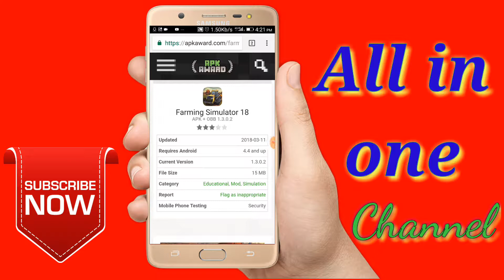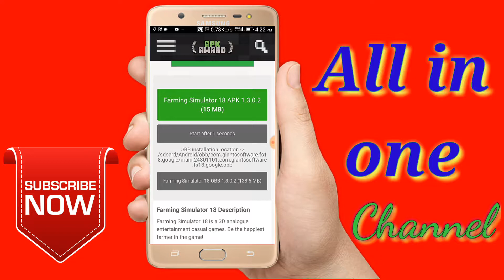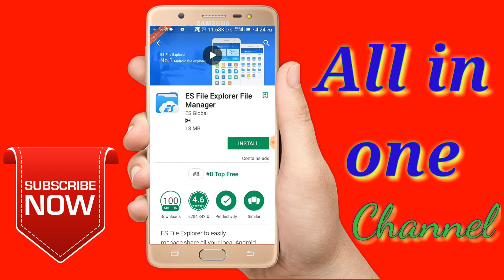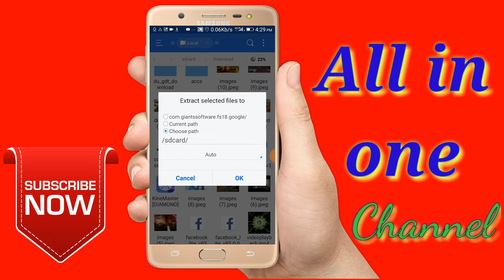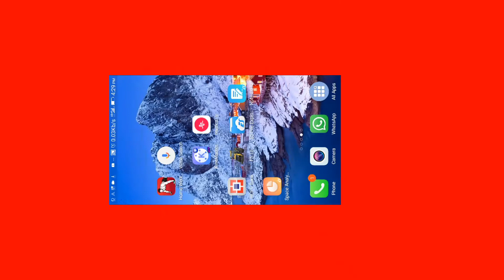Fs 18 mod apk in unlimited money हिंदी मै विडियों टूटिरियल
Hey youtube with the help of this tutorial you can also download fs  in your android phone.
itself .
9i hope you like it my video
In this video may I explain how to download fs 18 in unlimited money on your android phone. Download kINE MASTER APP to Playstore.AND Extract the obb file in android obb .if you have any problem write in comment box . please  like ,share and subscribe my channel and thanks watching my video.